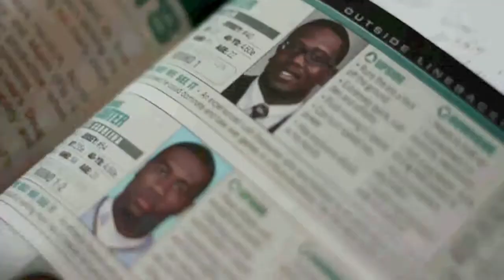Clint Boling talks about playing in the SEC and preparing for the NFL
ClassActSports.com - Jared Ginsberg of Class Act Sports asks offensive line prospect Clint Boling a few questions at the 2011 NFL Combine. The well-rounded Boling touches on playing football in SEC, one of the best conferences in college football.